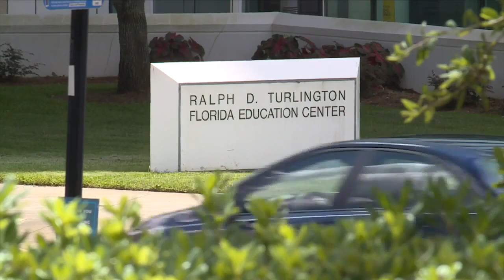Sen. Manny Diaz to become new Florida education commissioner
Florida's Board of Education voted in favor of state Sen. Manny Diaz to become the state's new education commissioner starting June 1.